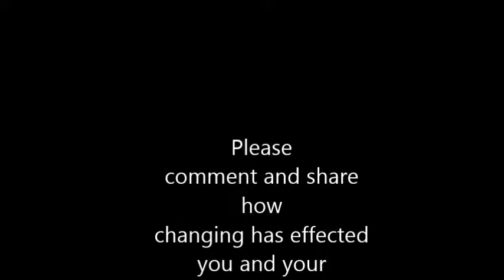Discomfort Creates Change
We all hate discomfort and do not want to experience pain. However, getting out of your comfort zone and changing or doing some things that stretch you beyond what you thought you could do, is what will help you to explode your Network Marketing business.